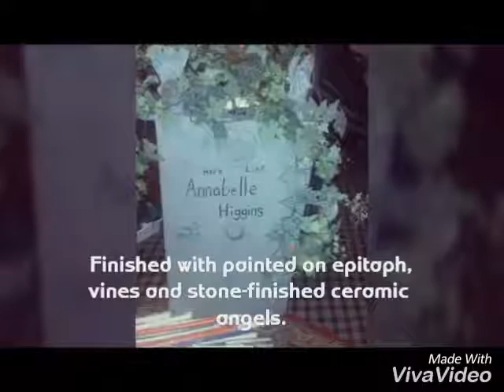DIY Halloween CEMETERY TOMBSTONE / HEADSTONE PROP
Doing a yard haunt on a budget?
Here are some great, easy and inexpensive ways to create effective props to give your neighbors thrills and chills!
Small dresser with drawers removed, turned backwards to use flat surface, added decor with screws, a few coats of paint and VOILA!
Large, super-creepy tombstone for your Halloween lawn cemetery!